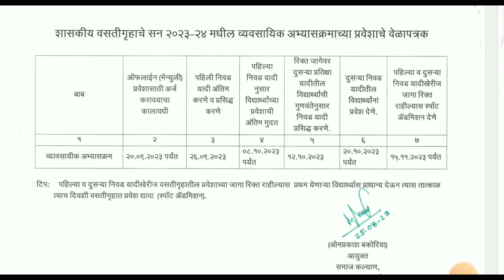Samaj Kalyan Hostel Important Update II समाज कल्यान होस्टेल महत्वाची अपडेट II Govt Hostel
दुसरी यादि Samaj Kalyan Hostel II Samaj Kalyan Hostel Second List II Non Professional लिस्ट Amravati

Samaj Kalyan Hostel Second List II कनिष्ठ महाविद्यालय  दुसरी यादि जाहिर II समाज कल्यान होस्टेल यादि(11th / Poly/ITI )

II Govt Hostel First List

असा भरा शासकीय वसतिगृह मध्ये प्रवेश फॉर्म  II Govt Hostel Form Fill up Online 2023-24 Link :

Hostel admission
samaj kalyan hostel amravati
samaj kalyan online form
samaj kalyan vastigruh pahili yadi
hostel pahili yadi
amravati hostel yadi
govt hostel first list
govt hostel pune list